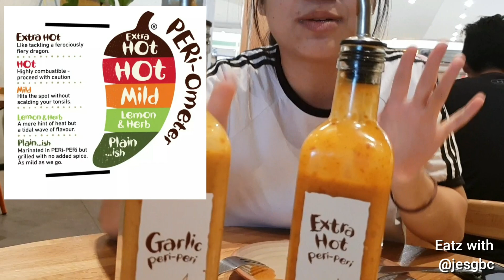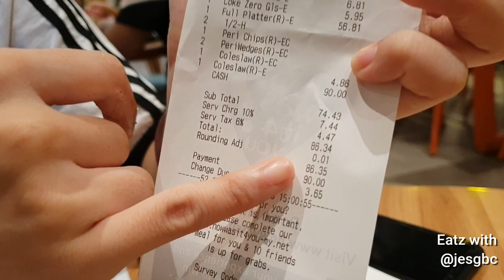Peri Peri Chicken @ NANDO'S Johor Bahru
Nando's, it comes all the way from Southern Africa, the place the very 1st restaurant opened back in 1987. Nando's operates over 1,000 outlets in 35 countries.
This outlet we are sharing is in AEON Tebrau, Johor Bahru.

Overall rating 4/5, if staff's service can be improved, we may give another 0.5.
Have you tried at this outlet before, hope to hear your view too, or which outlet in johorbahru will you recommend us to try when we return?